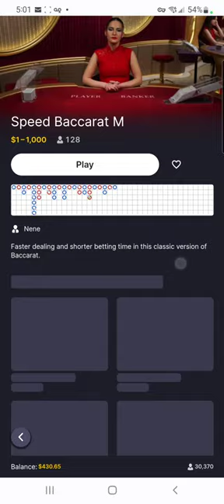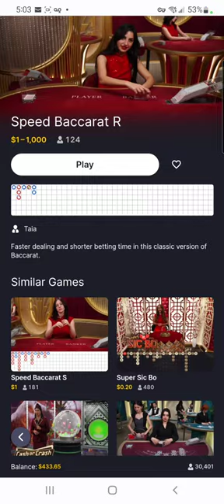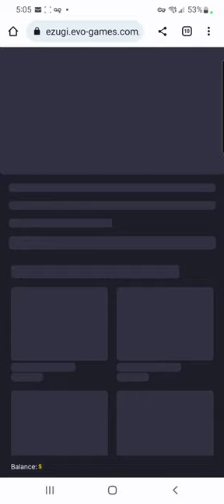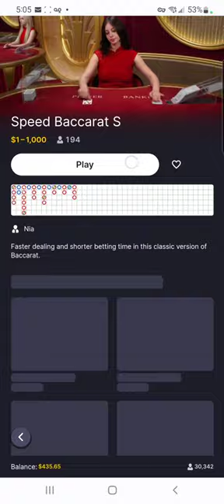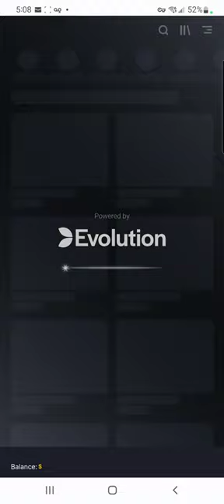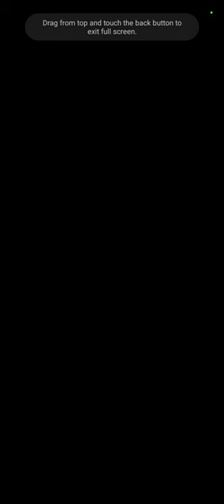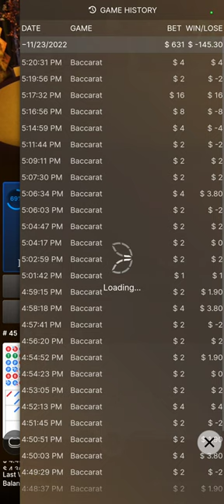How I play a recovery strategy. Down $450!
So here I took a hit today. This video is for a Facebook Group member that asked how I play this. It's bet the winner till you win. Once it chops twice, play the chop. Bet the chop on the top line of the main road. if a cluster of 2, then play for 2nd position for 2 more bets. Play the Cockroach Road follow the winner till a 2 chop.  Then play the chop. I suggest not doing all these in one shoe. Hit and run.